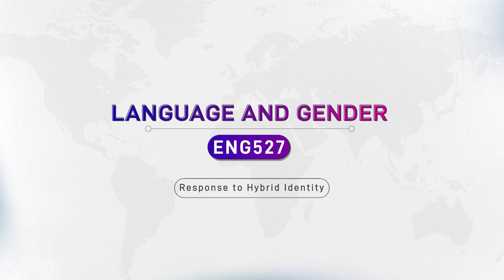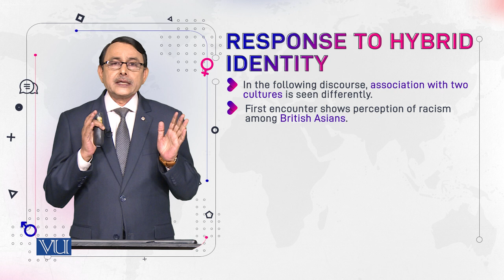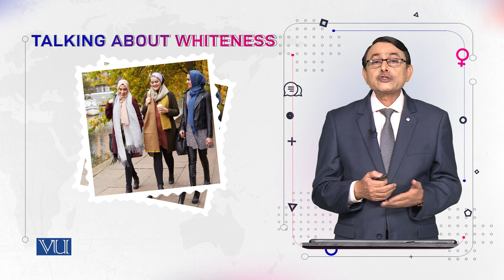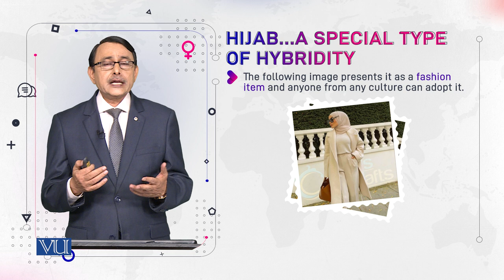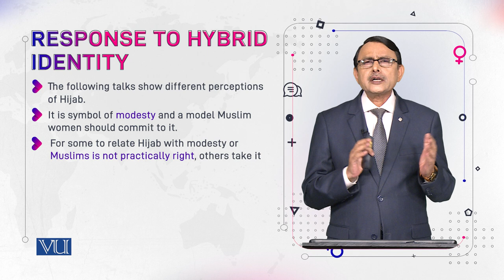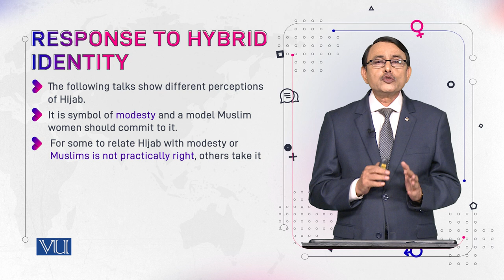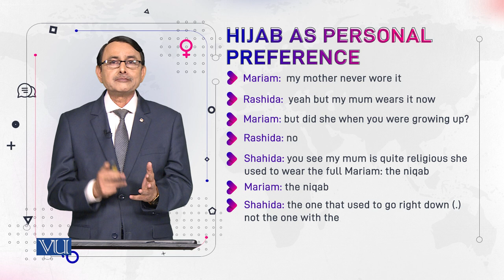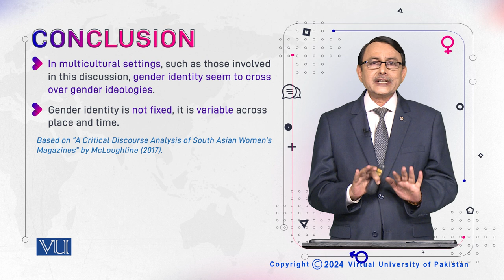Response to Hybrid Identity | Language and Gender | ENG527_Topic132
Topic132: Response to Hybrid Identity,
By Dr. Muhammad Aslam